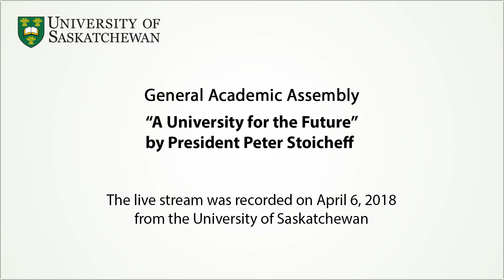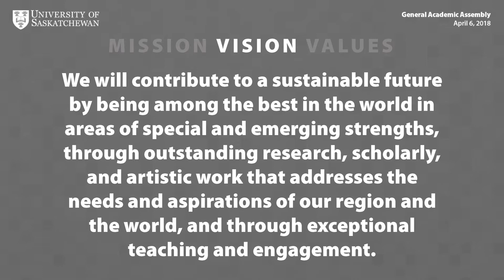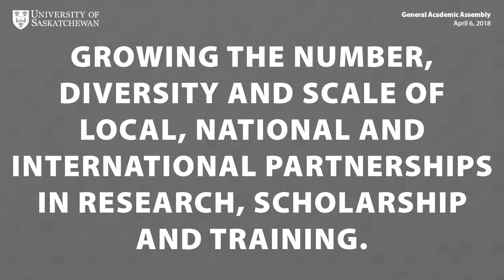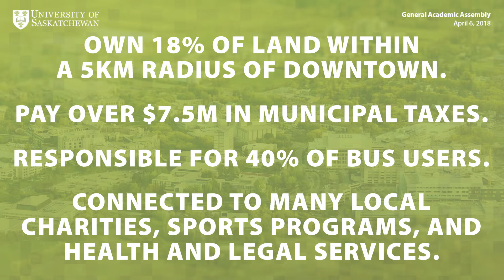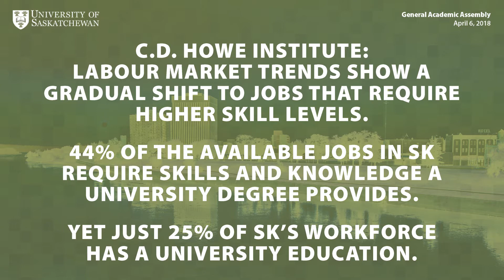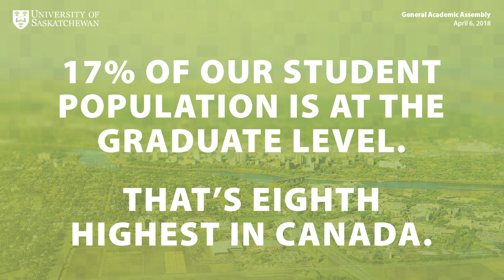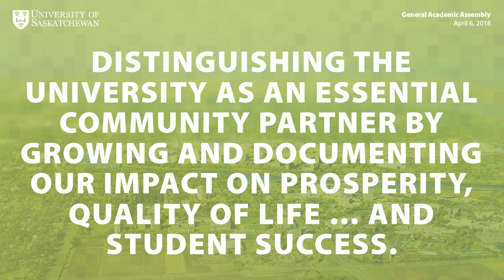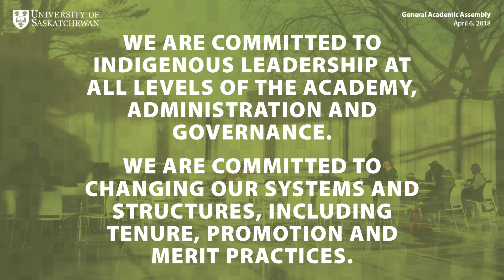General Academic Assembly April 6 2018